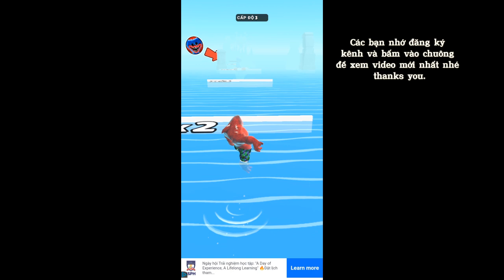game tien hoa quai vat DNA ác quỷ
✌️Chào mừng các bạn đã đến với kênh Tổng Hợp Hay.

👉 ©Bản quyền thuộc về Tổng Hợp Hay